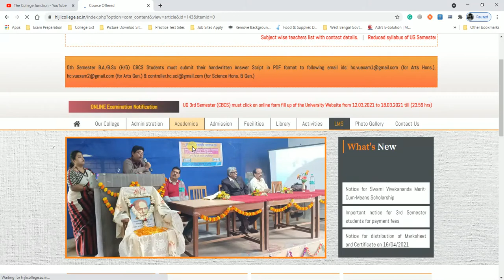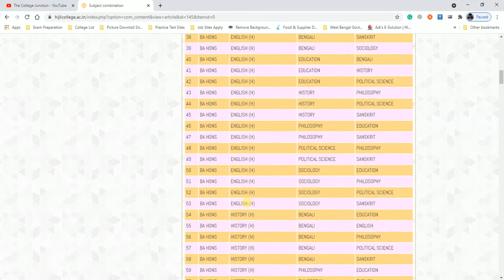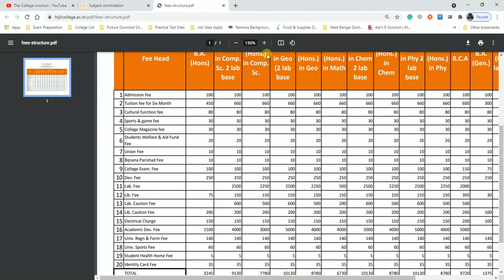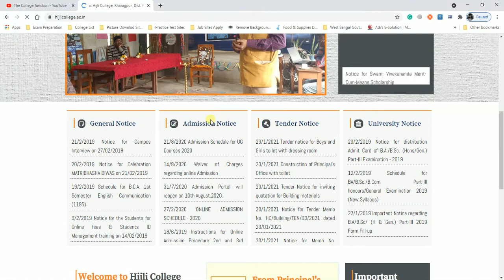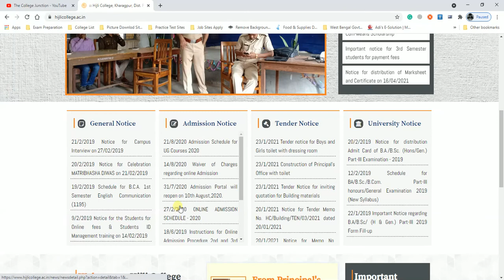Hijli College ( Vidyasagar University ) - All Courses Information ( 2021 ) in Bengali